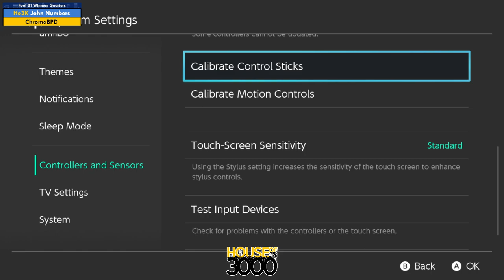Xeno348 Pool B1 Winners Quarters John Numbers vs ChromaBPD